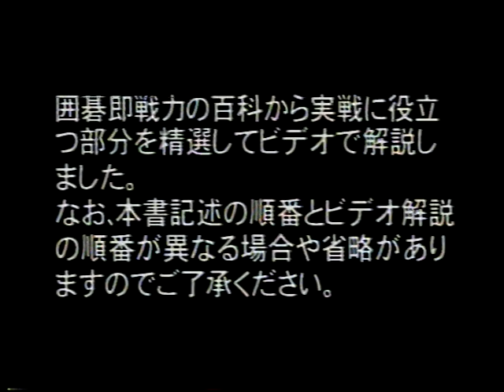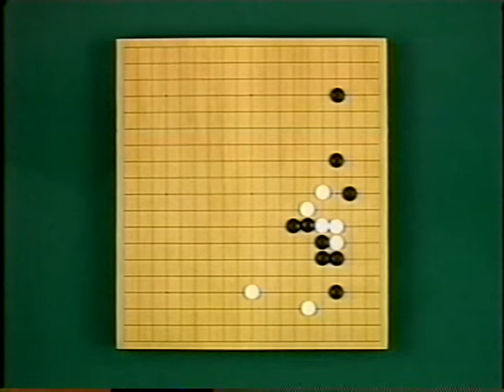囲碁即戦力の百科 実践定石と辺の常形の百科